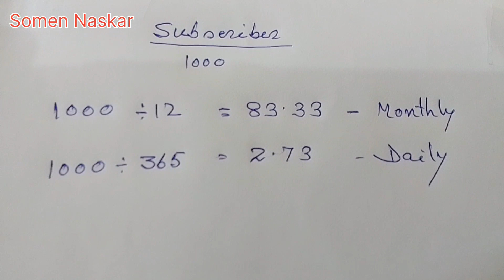Monetization এর সহজ অঙ্ক। 2023 সালে সবাই Monetization পাবে। somen naskar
channel monetization